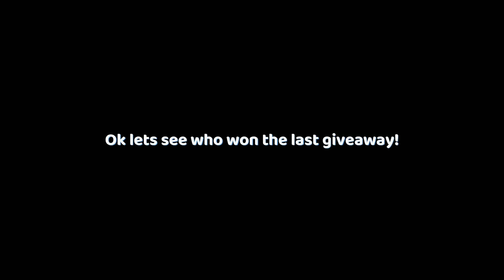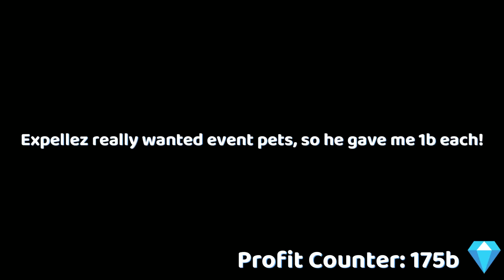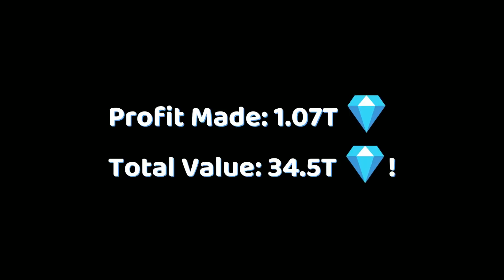*📉DEFLATION📉 * Trading Montage #37 - Pet Simulator X!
Roblox Username: 1uminance
The Official, Most Accurate, and Most Popular Pet Simulator X Value List